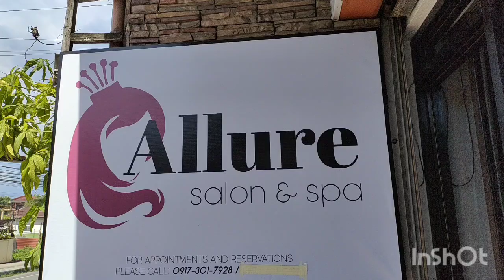Eyelash perm by Allure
eyelashperm#//allure#//